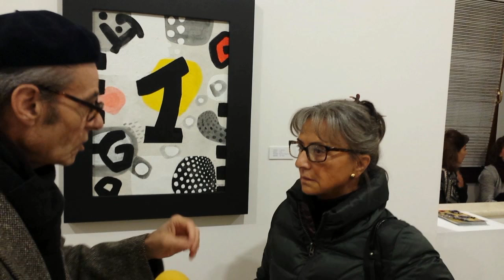Paolo Valle "Opere Recenti"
Mostra a Castelfranco Veneto
Presentazione Elsa Dezuanni